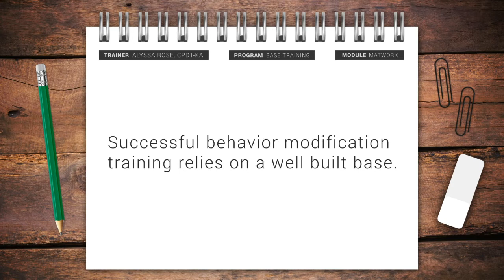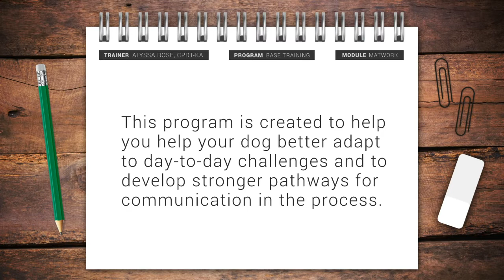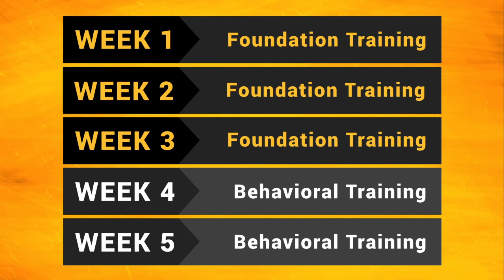Behavioral Training: Matwork Foundation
We offer training for a dog of any age, that exhibits fearful, anxious, aggressive or hyperactive behavior.

This video provides an overview of why I think matwork creates such an integral foundation in behavior modification training. We now are offering a five week online course that provides a step by step guide in creating and implementing an effective behavior modification plan. Matwork is the bedrock on which that training is established. If you have ever watched any of my youtube videos regarding transformations in behavior, and were wow-ed by the results but wanted more information about how it was accomplished ... then this program is for you.

- Alyssa Rose, CPDT-KA